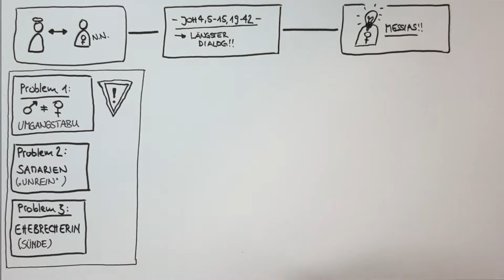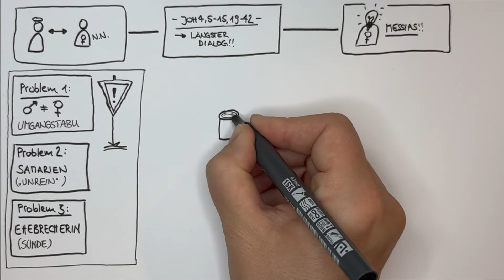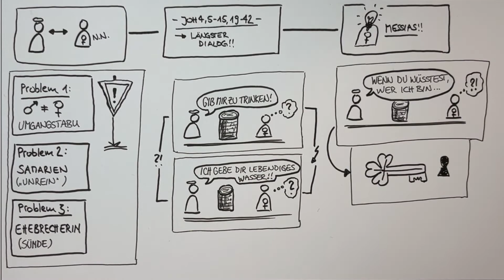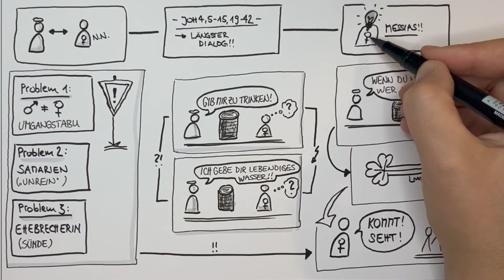Die Frau am Jakobsbrunnen | Joh 4,5-15,19-42 | Sketch-Bibel #150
Aus einer  — wie so oft — namenlosen, fremden Frau mit falscher Lebensweise wird durch die Begegnung mit Jesus am Jakobsbrunnen eine Botschafterin für die heilvolle und lebendig-machende Botschaft Jesu. Was für eine hoffnungsvolle Geschichte für alle, die heute wegen ihres Geschlechts, ihrer Herkunft oder ihrer Lebensweise diskriminiert oder mindestens marginalisiert sind.

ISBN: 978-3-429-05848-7